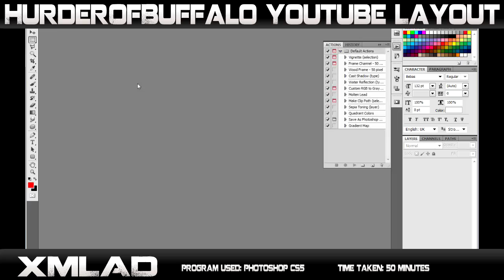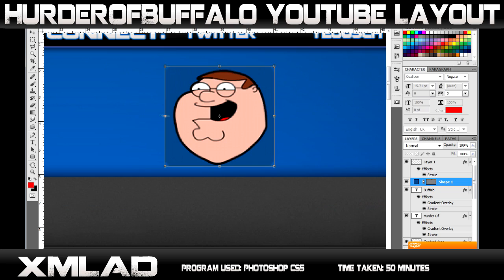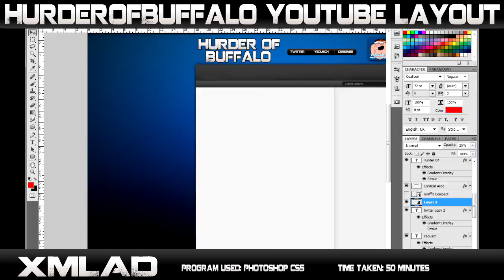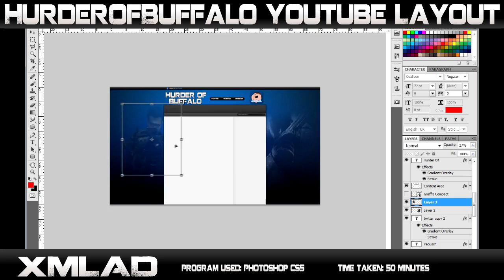My Youtube Background Speedart!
Leave A Like Rating If you Enjoyed, Helps The Channel Immensely!
Song: Hoodie Allen - You're Not A Robot